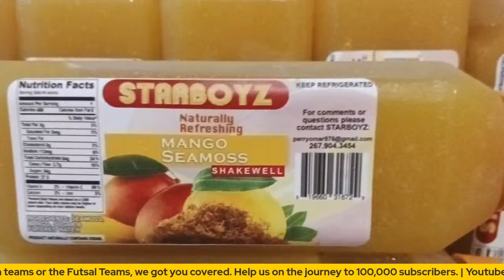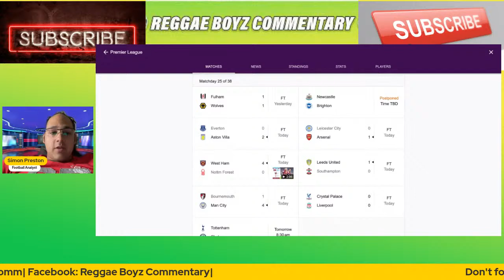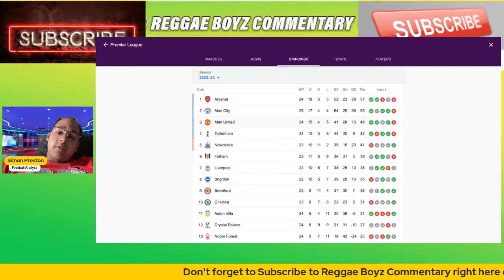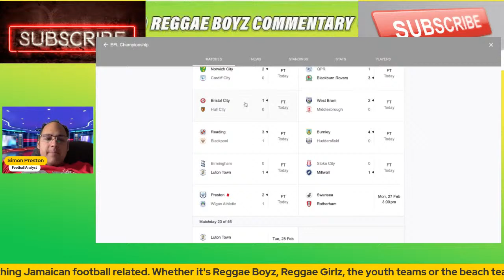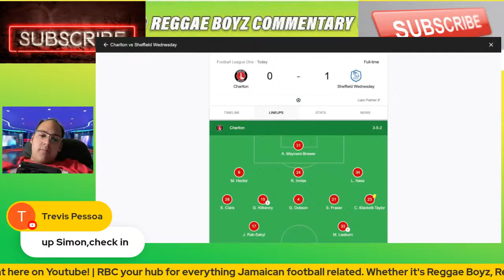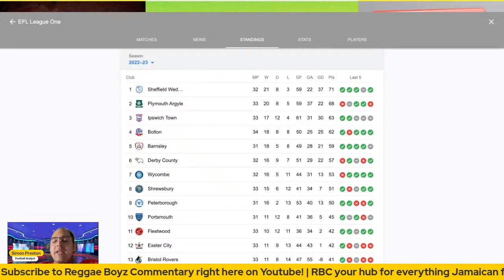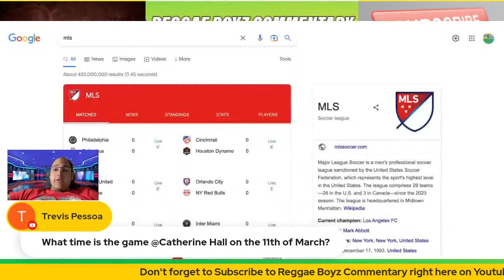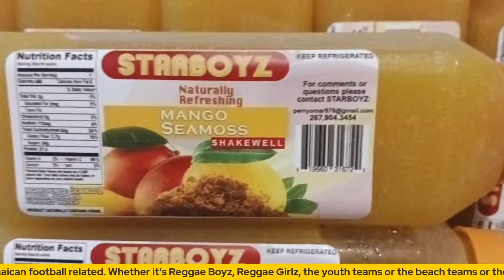Reggae Boyz on the Scoresheet this weekend | Antonio | Johnson | Jonson-Clarke-Harris | Cup Final